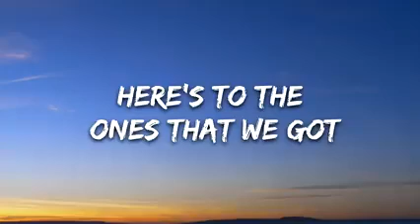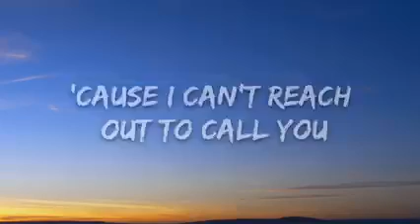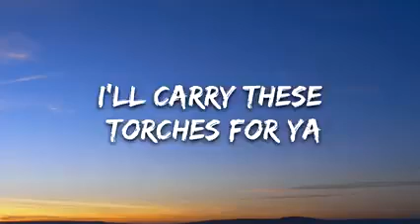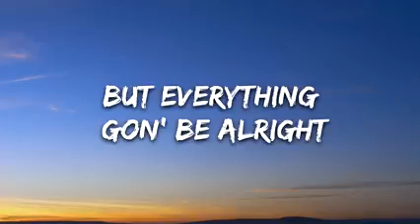maroon5 - memories ( lyrics)